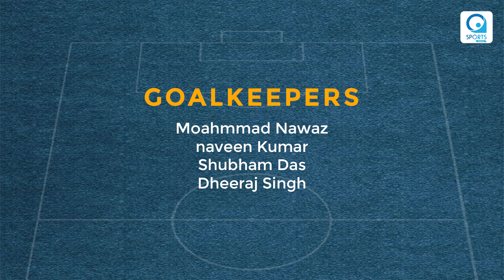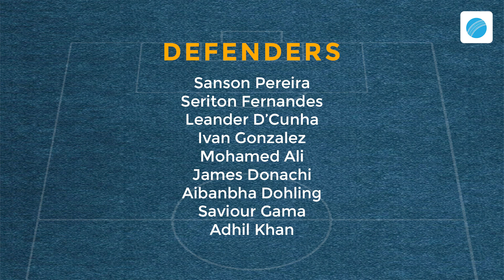ഗോവാക്കിത് തിരിച്ചടിയാകുമോ ? | Igor Angulo | Alberto Noguera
Fc Goa and Afc Champions Leage hopes